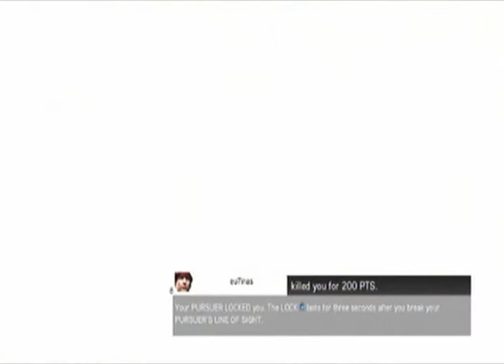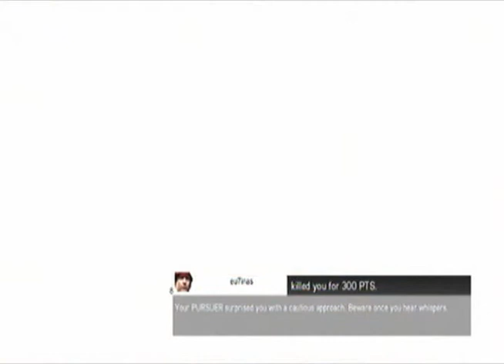Assassins Creed Revelations - Multiplayer Beta - Ep.2